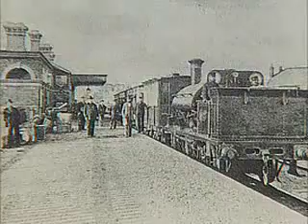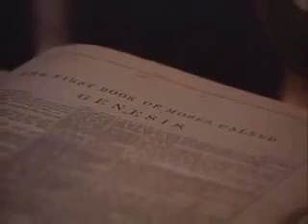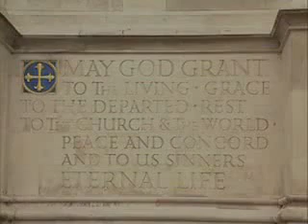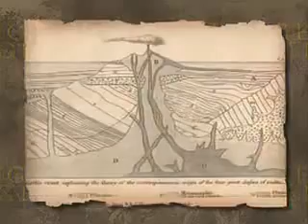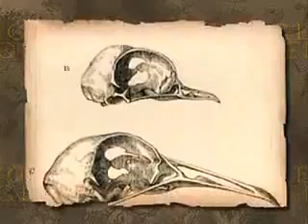3 of 5 The Genius of Charles Darwin